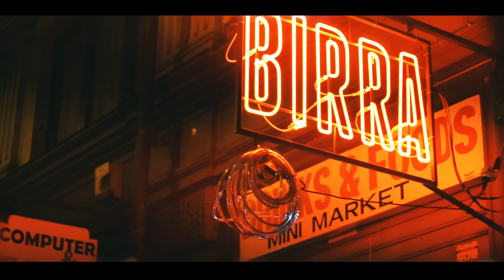Educato - Culo44 feat. Classico Marinara (Prod. Depha)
Prodotta da Depha Beat
Registrata e masterizzata presso 3Tone Studio (Roma)

Starring: Javier Sampayo & Salvatore Bonomo
Con la partecipazione di Francesco Bruni
Diretto e girato da Luigi Palladino
Aiuto camera: Giovanni Espeghel

Si ringrazia Da Emilia - Vineria (Torino) per la location.